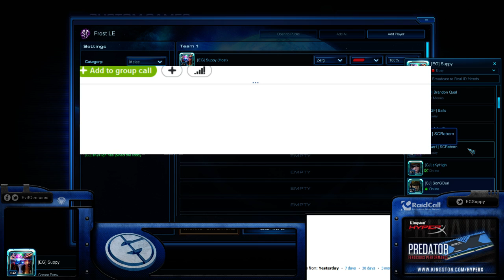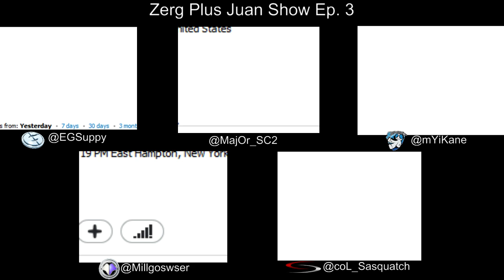Zerg Plus Juan Ep 3 Part 2